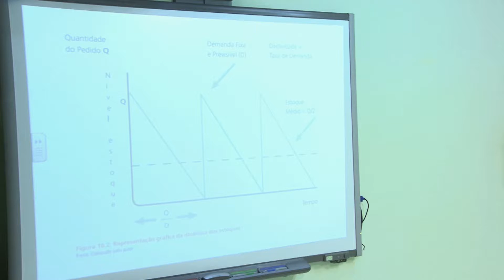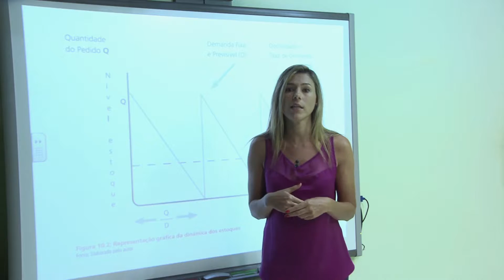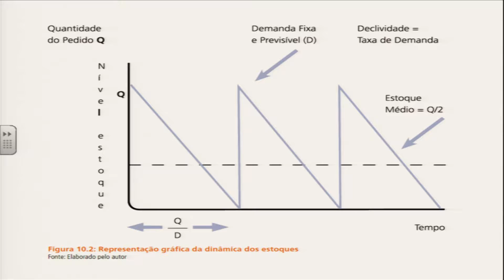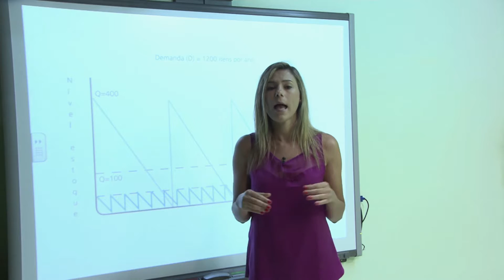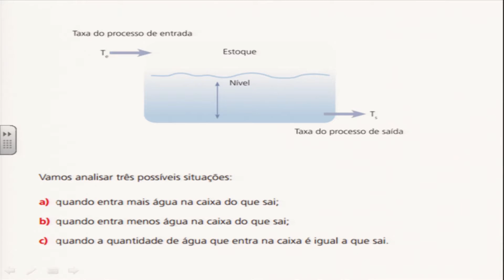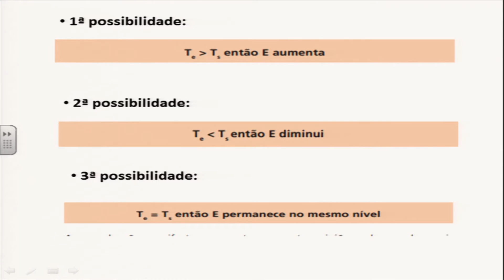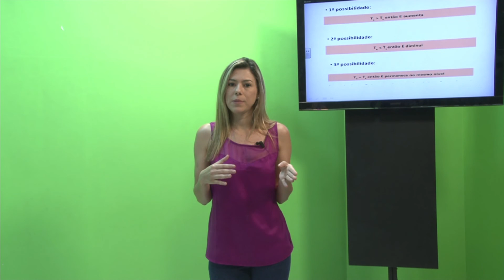AULA 2 - PATRIMÔNIOS PÚBLICOS, MATERIAIS E LOGÍSTICA